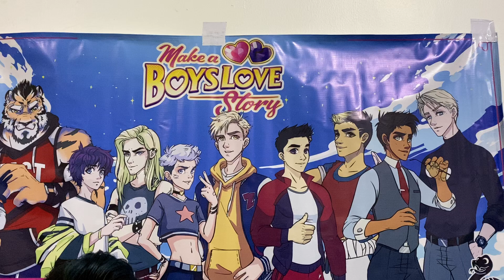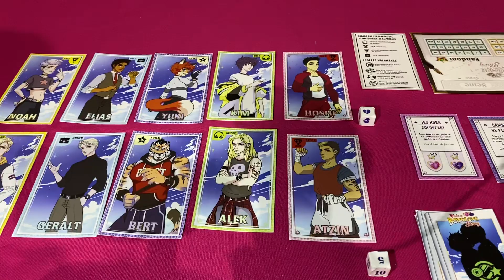MegaXp boylife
Visita creadores independientes en MegaXP Expo juegos de mesa, Expo reforma Cdmx sábado 29 y domingo 1 marzo 2020